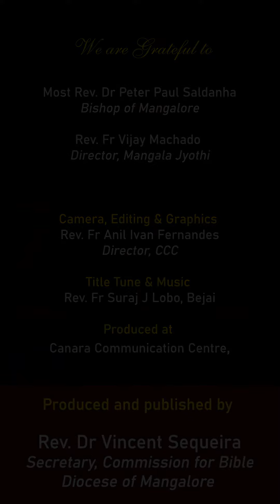ತ್ಯಾ ವಾರ‍್ಯಾಚ್ಯೆ ಕುಶಿನ್ | ಜುವಾoವ್ 3:7-15 | Shubhvortoman | April 26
Shubhvortoman
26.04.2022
ಪಾಸ್ಕಾಂಚೊ ದುಸ್ರೊ ಮಂಗ್ಳಾರ್
ಜುವಾoವ್ 3:7-15
ತ್ಯಾ ವಾರ‍್ಯಾಚ್ಯೆ ಕುಶಿನ್

, Director, CCC